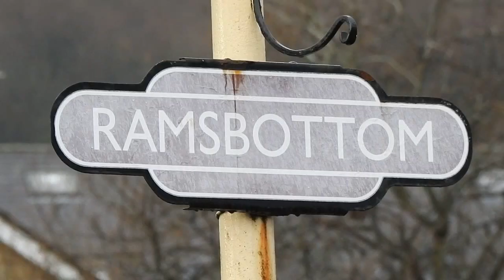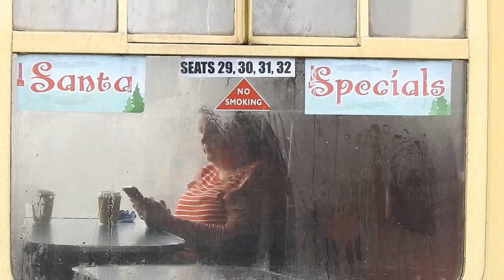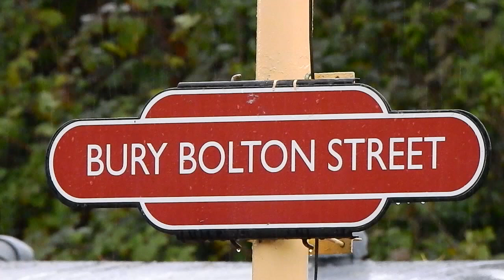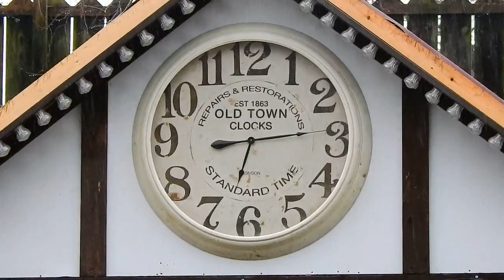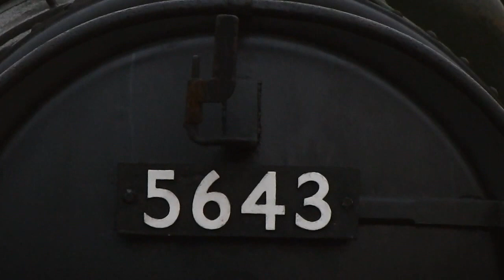ELR 26th Dec 22, (c) Alpha Photography NP900